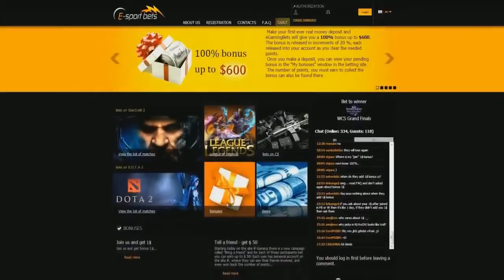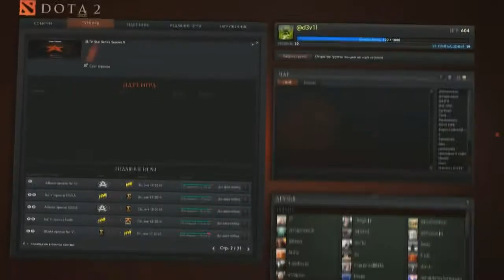Alliance vs Sigma, Star Series Europe Day 21, Game 4